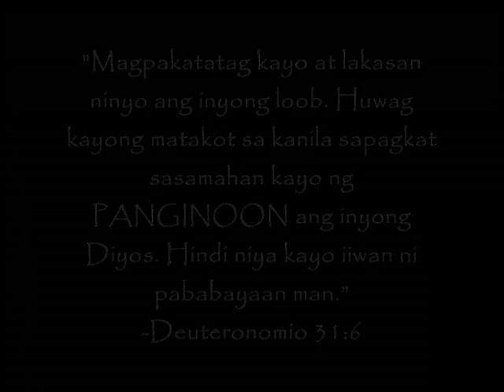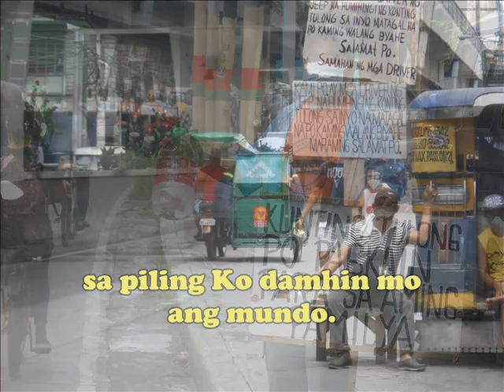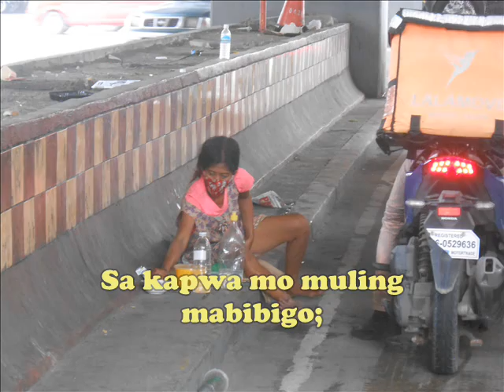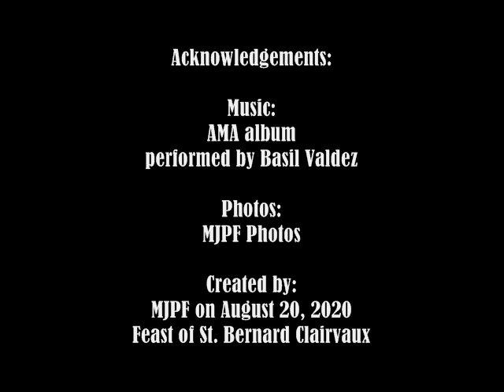Gabing kulimlim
In times of darkness, the LORD is in our side.

These pictures shown in this video are the current situation along the busy streets of Caloocan and Manila. If you spotted them and ask for money, please don't hesitate to help them, because they have their own families to feed them.